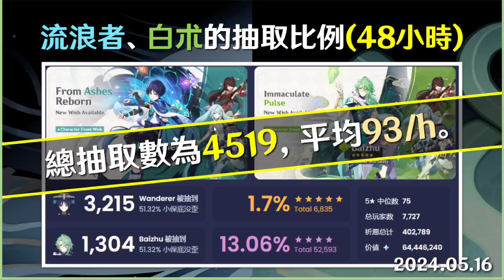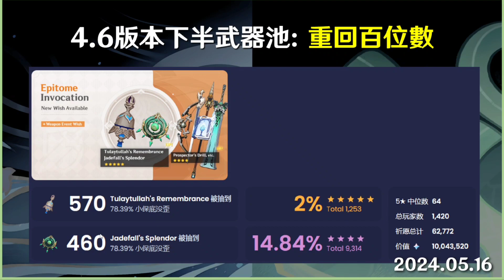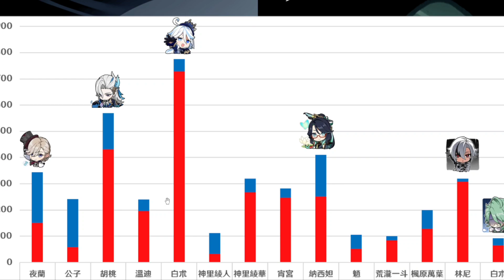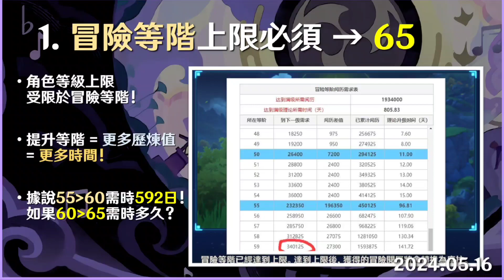【每日情報📝】爭議不斷：角色等級5.0版本開放Lv.100？萬一這情況發生，會對遊戲帶來什麼影響呢？更強的原魔、深淵13層的實裝等等……「流浪者、白朮」48小時卡池流水統計：再度創下4.0版本新低？？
各位原友們好！我就是原友師卡達，今天會帶來2024年5月16日的遊戲資訊和情報！
請原友們可以按自己需要，在下列章節前往相關內容！！

*是日內容章節*
00:00 簡介、宣傳、通告
00:45 流浪者&白朮卡池流水
05:11 角色等級上限突破100？

其他有用的資訊

原友師相關資訊

【原神 / 崩壞:星穹鐵道】- 代抽申請表：(出現10連雙金可獲6480+)

【原神 / 崩壞:星穹鐵道】- 深淵/忘卻/虛構代打申請表：未來會開放！！

祝所有有份參與Donate的原友們：
抽心愛角色時順順利利！歐氣滿滿大豐收！
十連抽一路出雙金！每次出金必不歪！